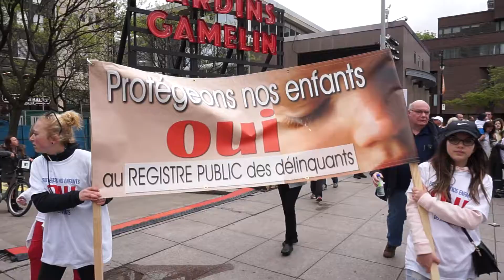Bikers Against Child Abuse at Montreal Protest 00035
Bikers Against Child Abuse at Montreal Protest